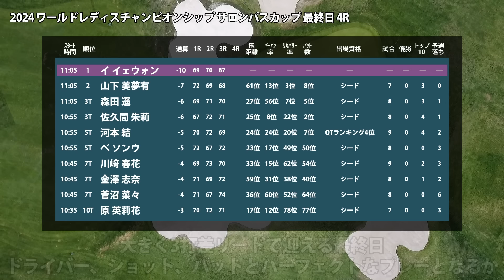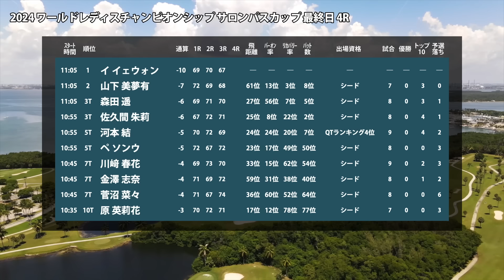【メジャー】サロンパスカップ 最終日 4R スタート!! イイェウォン 山下美夢有 森田遥 佐久間朱莉 河本結 ペソンウ 川﨑春花 金澤志奈 菅沼菜々 原英莉花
00:00 はじまり
00:08 イ イェウォン
00:23 山下 美夢有
00:33 森田 遥
00:43 佐久間 朱莉
00:53 河本 結
01:03 菅沼 菜々
01:13 原 英莉花
01:27 最終日の天気予報

▼参考情報
ワールドレディスチャンピオンシップ サロンパスカップ
JLPGA ワールドレディスチャンピオンシップ サロンパスカップ

▼関連動画
【メジャー】サロンパスカップ 見どころ 小祝さくら 竹田麗央 西村優菜 古江彩佳 原英莉花 山下美夢有 天本ハルカ @飯島早織 吉田優利 ｜スタッツ解説｜

吉澤 柚月　岡山 絵里　森井 あやめ　穴井 詩　上野 菜々子　千葉 華　宮澤 美咲　岸部 桃子　全 美貞　沖 せいら　篠崎 愛　内田 ことこ　小西 瑞穂　後藤 未有　ウー チャイェン　浜崎 未来　吉本 ここね　大須賀 望　小倉 彩愛　宮里 美香　山路 晶　濱田 茉優　服部 真夕　藤田 かれん　テレサ・ルー　小滝 水音　ｽﾀｲﾔｰﾉ 梨々菜　柏原 明日架　宋 ガウン　須江 唯加　@飯島 早織　菅沼 菜々　アン シネ　青木 瀬令奈　ささき しょうこ　堀 琴音　菊地 絵理香　安田 祐香　金澤 志奈　キム ミンビョル　桑木 志帆　三ヶ島 かな　岩井 千怜　西村 優菜　イ イェウォン　櫻井 心那　小祝 さくら　勝 みなみ　竹田 麗央　古江 彩佳　山下 美夢有　キム スジ　尾関 彩美悠　蛭田 みな美　森田 遥　臼井 麗香　鈴木 愛　ペ ソンウ　河本 結　大里 桃子　工藤 遥加　酒井 美紀　森 彩乃　不動 裕理　大林 奈央　ｾｷ ﾕｳﾃｨﾝ　永峰 咲希　仲宗根 澄香　宮田 成華　小林 光希　渡邉 彩香　イ ナリ　橋添 穂　竹内 美雪　金田 久美子　小林 夢果　高木 萌衣　黄 アルム　イ ミニョン　鬼頭 さくら　荒川 怜郁　佐藤 心結　李 知姫　石田 可南子　木村 彩子　P.サイパン　ﾍﾞｲﾌﾞ・ﾘｭｳ　エイミー・コガ　仲村 果乃　丹 萌乃　@リ ヒョソン　高橋 彩華　木戸 愛　阿部 未悠　藤田 さいき　篠原 まりあ　新垣 比菜　上田 桃子　川岸 史果　リ ハナ　鶴岡 果恋　仁井 優花　野澤 真央　天本 ハルカ　神谷 そら　佐久間 朱莉　申 ジエ　岩井 明愛　山内 日菜子　脇元 華　原 英莉花　吉本 ひかる　川﨑 春花　永井 花奈　福田 真未　髙木 優奈　笠 りつ子　村田 理沙　佐藤 靖子　横峯 さくら

▼素材
DOVA-SYNDROME
Unsplash
Pixabay
Pexels